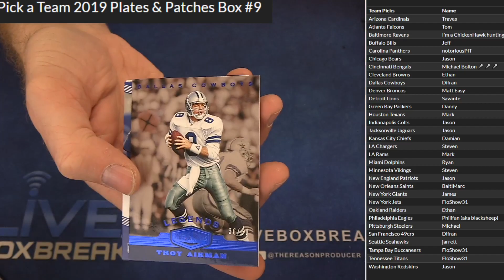PYT 2019 Plates #9 LBB